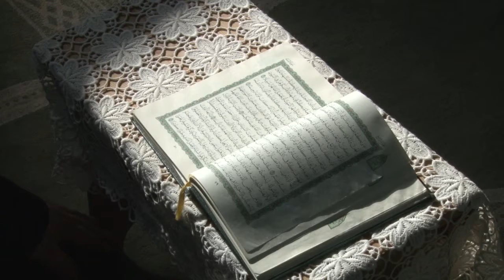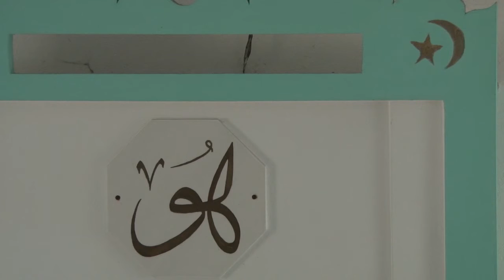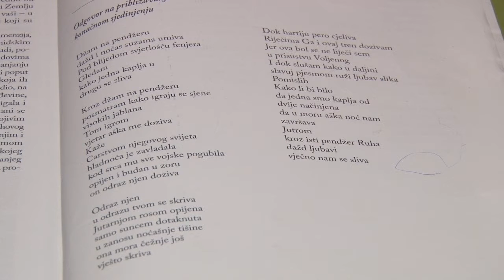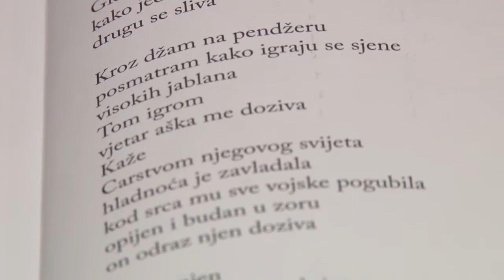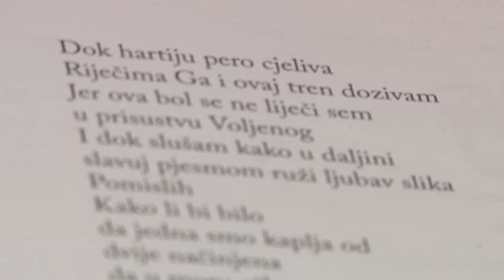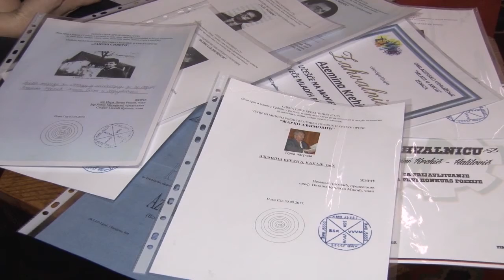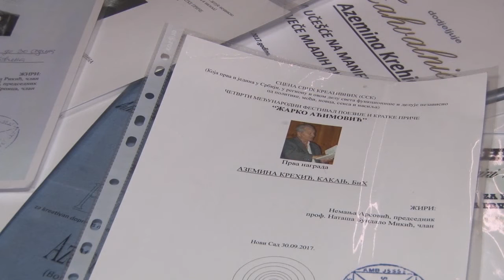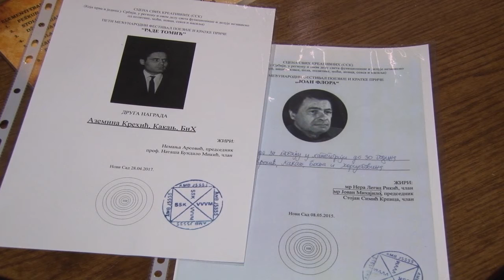Dobre priče - S02 E10